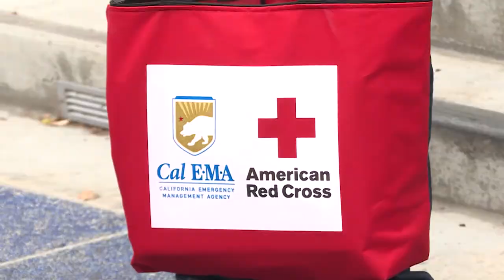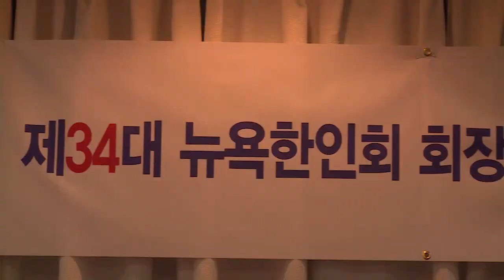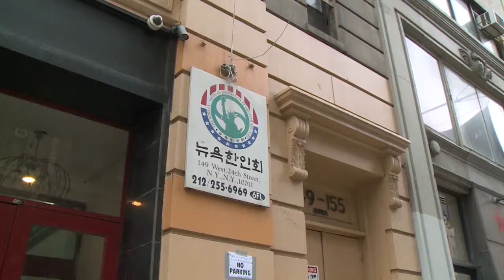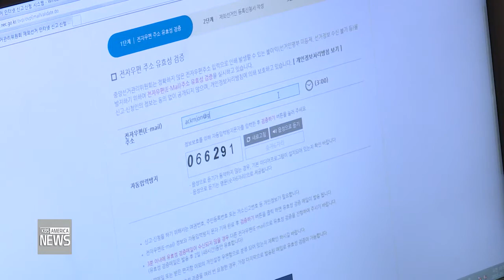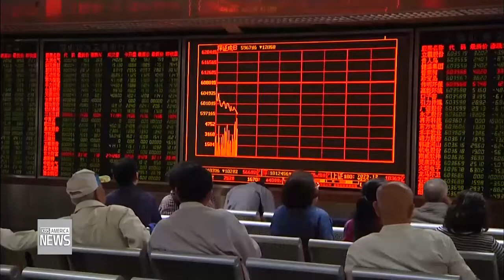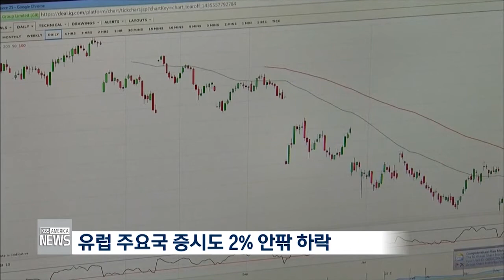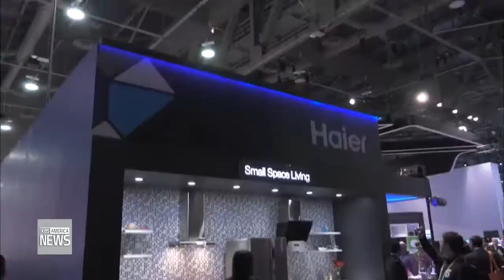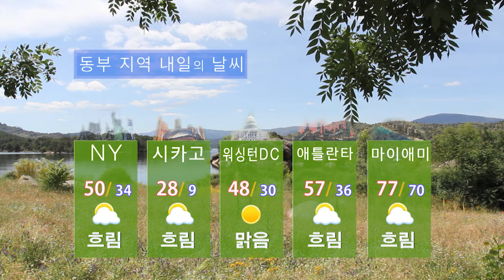1 15 16 web